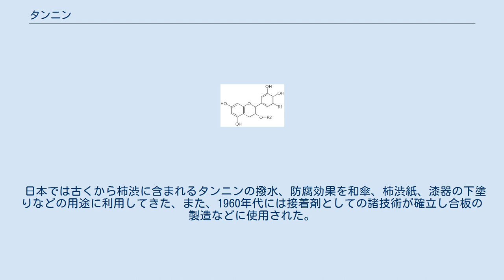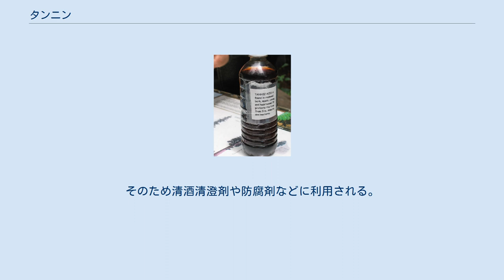タンニン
ビン入りのタンニン酸 タンニン粉末 タンニン（単寧、英: tannin）とは、植物に由来し、タンパク質、アルカロイド、金属イオンと反応し強く結合して難溶性の塩を形成する水溶性化合物の総称。
植物界に普遍的に存在している。
多数のフェノール性ヒドロキシ基を持つ複雑な芳香族化合物で、タンパク質や他の巨大分子と強固に結合し、複合体を形成しているものもある。
 タンニンという名称は「革を鞣す」（原料皮から不要なたんぱく質を除去する）という意味の英語である "tan" に由来し、本来の意味としては製革に用いる鞣革性を持つ物質のことを指す言葉であった。
 タンニンは特定の性質に対して冠せられる、化合物を分類するための名称である。
しかし化学の分野では1990年頃からこのような性質ではなく化学構造で分類した名称を優先することが多くなっており、このためタンニンという名称が用いられる機会は減っている。
タンニンの定義に合致するような化学構造上の分類名がないため、より広い範囲にあたるポリフェノール化合物の一部として呼ばれることが増えている。
ただし食品化学などの分野では、便宜上これ以降もタンニンという名称が用いられている。
 タンニンは皮革の加工工程において原料皮から不要なたんぱく質を除去して皮を革に変化させる性質をもつ。
また、タンニンは口に入れると強い渋味を感じさせる。
これはタンニンが、舌や口腔粘膜のタンパク質と結合して変性させることによると言われている。
このようなタンニンによる変性作用のことを「収れん作用」と呼ぶ。
渋味は厳密には味覚の一種というよりも、このタンパク変性によって生じる痛みや触覚に近い感覚だと言われており、このため渋味のことを収れん味と呼ぶこともある。
 タンニンが渋味を感じさせるためにはそのタンニンの水溶性が高く唾液に溶けることが必要である。
逆に、縮合タンニンの重合度が増したことなどによって不溶化すると渋味を感じさせなくなる。
渋柿を甘くするために干し柿にするのは、この効果を狙ってのことである。
 タンニンの収れん作用は粘膜からの分泌を抑える働きがあるので、内服することによって止瀉作用や整腸作用があらわれる。
このためタンニンを含む植物には薬用植物として用いられるものが多い。
 フラバノール骨格を持つ化合物が重合した縮合型タンニンと、没食子酸やエラグ酸などの芳香族化合物とグルコースなどの糖がエステル結合を形成した加水分解性タンニンの二つに分類される。
 加水分解性タンニンには次のようなものがある。
 縮合型タンニンには次のようなものがある。
 ミモザやヘムロックなどから採取されるタンニンは皮革の製造に使用されてきた。
また、マングローブタンニンエキスはカッチ（カッチン）と呼ばれ染料に使用された。
オーク材の樽はウイスキーの熟成に使用されるが色や香りは樽に含まれるタンニンに由来する。
 日本では古くから柿渋に含まれるタンニンの撥水、防腐効果を和傘、柿渋紙、漆器の下塗りなどの用途に利用してきた、また、1960年代には接着剤としての諸技術が確立し合板の製造などに使用された。
 植物に由来する嗜好食品には、タンニン含量の高いものも多い。
 茶カテキンの構造 茶葉に含まれるタンニンとしては、エピカテキン、エピガロカテキンなどのカテキン類とその没食子酸エステル誘導体が良く知られる(これらは加水分解性タンニンに分類される)。
これらは苦みまたは渋味を示し、茶の葉を用いる嗜好品の中では、その味覚を決める重要な物質とされる。
また、紅茶においては水色を決める各種赤色色素（テアフラビンやテアルビジン。これらも縮合型タンニンに分類されるタンニンの一種）の前駆体としても重要である。
 これら茶のタンニンは、生合成の際にエチルアミンの消費でテアニン（アミノ酸の一種、茶に甘味を与える）と競合する。
日射下にある茶樹の中ではテアニンは分解し、そのエチルアミンはタンニン合成にまわる。
緑茶生産においては、タンニンによる渋味を抑え、テアニンによる甘味を与えるため、茶樹を遮光下におくこともある。
 日本茶では番茶がタンニンを多く含んでいるとされる。
 ワインにはタンニン（多くは縮合型タンニンである）が多く含まれる。
 ワインに含まれるタンニンは由来となった部位によりワインの風味に与える影響が異っている。
特に赤ワインは醸造中もブドウの果皮や種子（特に後者由来のタンニンは非常に不快な味を持つ）が漬かったままになるため、これらに由来するタンニンが目...